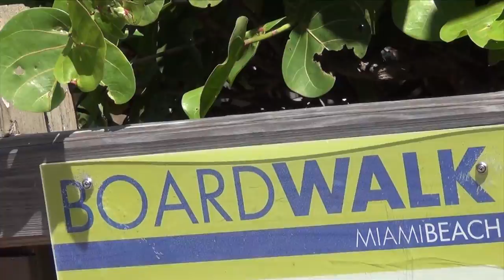SUPER LUXUS FILM LEBEN | Miami Beach Hotel Fontainebleau World Tour | Der HON Family Travel Vlog #67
derhon PrivateJet besthoteltester Der HON ist in Miami Beach unterwegs und zeigt wie schön so ein Luxus Leben direkt vor einem der bekanntesten Film Hotels sein kann. Er wagt die Verwegenste aller Taten -- er begibt sich in die für ungiftige Zweibeiner gefährlichste Region dieses Planeten. Dorthin, wo man die Hand vor Augen kaum sieht -- voller fleischfressender Tiere, voller fleischfressender Pflanzen ... in den undurchdringlichen, erbarmungslosen und unendlich scheinenden Regenwald. Ohne Machete. Ohne Regenschirm. Nur mit Mikro. Irrsinn! Der Dschungel lebt! Der Dschungel bebt!

SUPER LUXUS FILM LEBEN | Miami Beach Hotel Fontainebleau World Tour | Der HON Family Travel Vlog #67 derhon WorldTour hon THE ONE AND ONLY DAILY BLOG OF A CELEBRITY FREQUENT FLYER 5 STAR LIFETIME HON